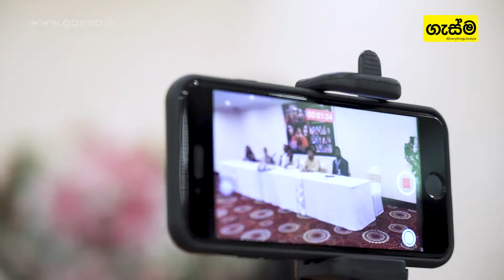දිනක්ෂි ප්‍රියසාද්, පුබුදු චතුරංගගේ අලුත්ම ආදර කතාව "විසිඑක"